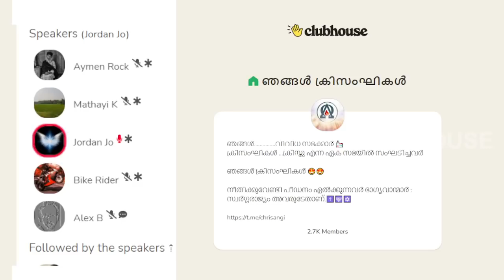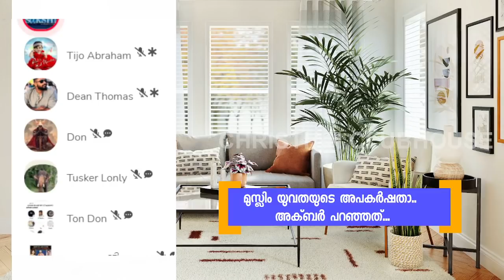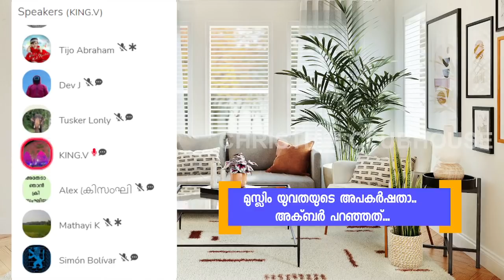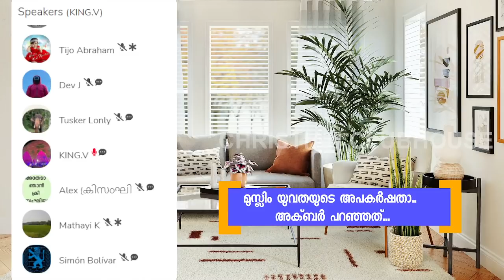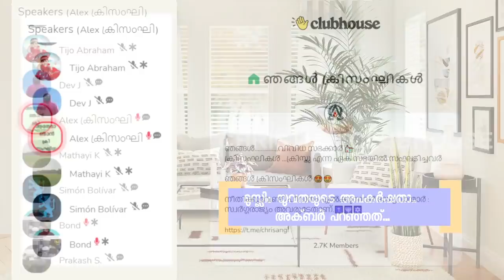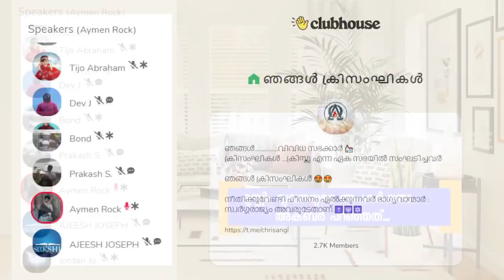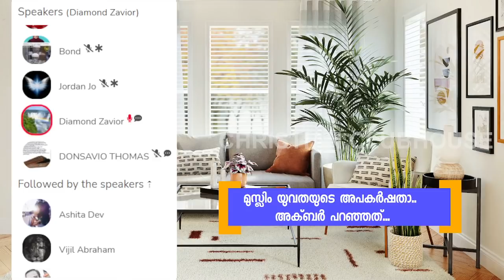മുസ്ലിം യുവതയുടെ അപകർഷത...... | Clubhouse Discussion